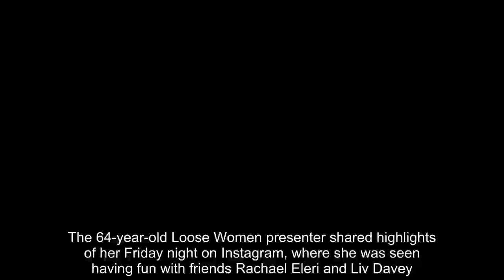Ruth Langsford enjoys boozy girls night after Eamonn Holmes split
Ruth Langsford has let her hair down on a boozy night out with friends as they enjoyed cocktails and a meal in a Greek restaurant#UKCELEBRYTI#CELEBRYTI#UKSHOWBIZ#Showbiz#RuthLangsford#EamonnHolmes#JamesBrinsford#LooseWomen